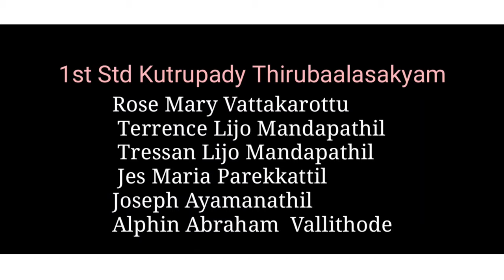Holy Childhood Day- Action Songs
St.Mary's Forane Church Kutrupady Sunday school Std 1